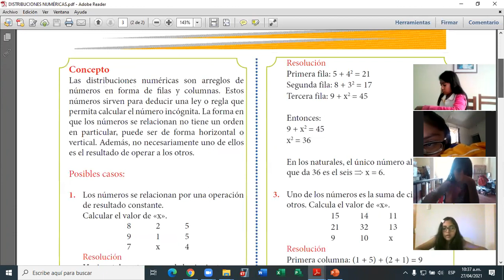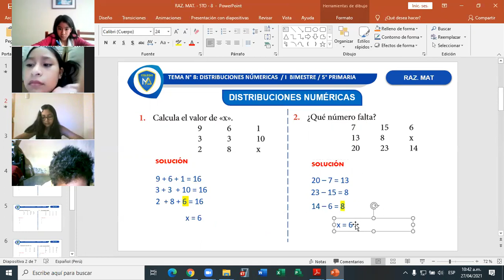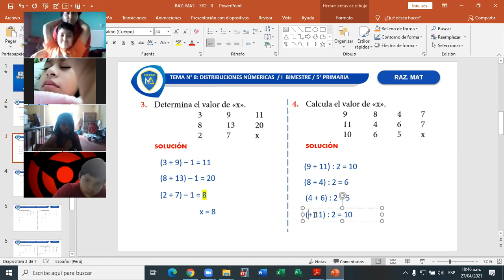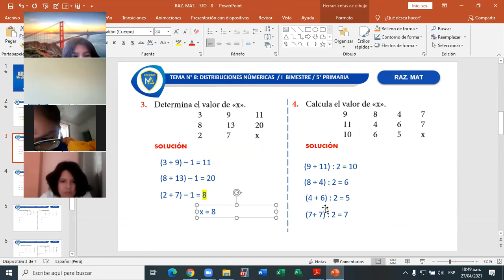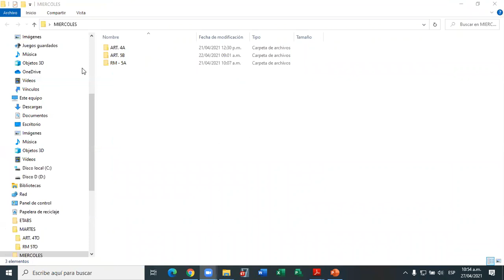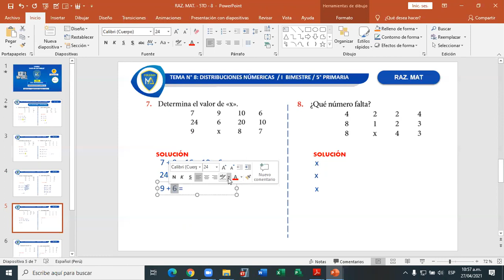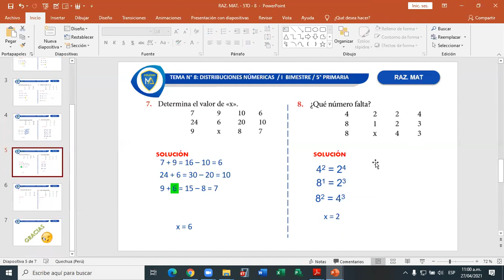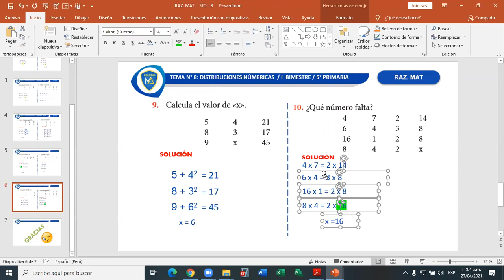DISTRIBUCIONES NUMERICAS - 5to Prim - RM